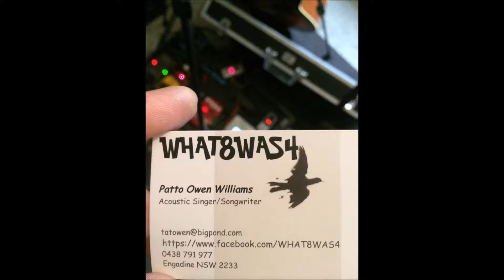Running to a Standstill (COVER)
Due to my HD Camera taking an unplanned holiday with someones random 5 fingers I have put this one to a few photos taken over the last 6 months of WHAT8WAS4...Enjoy